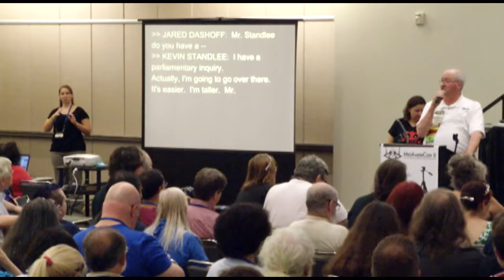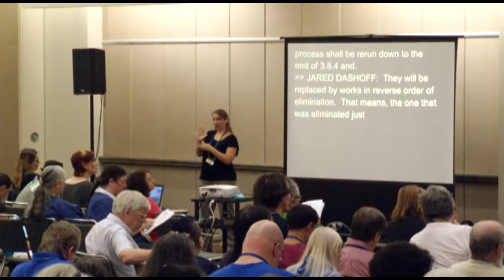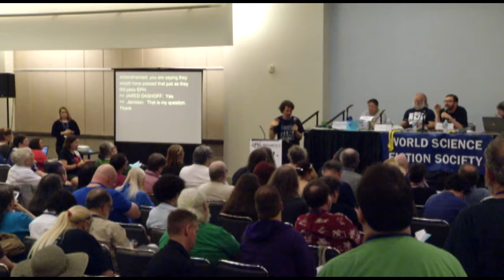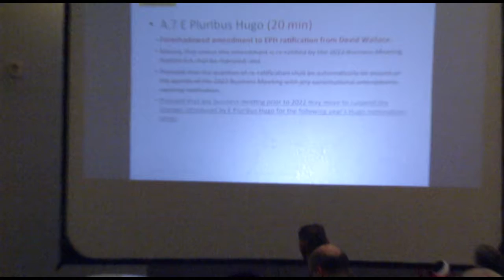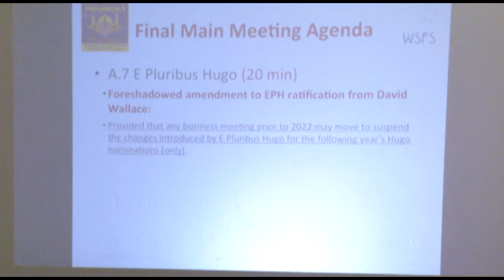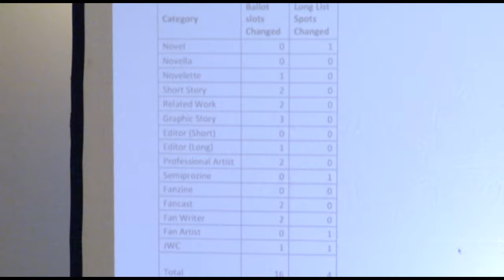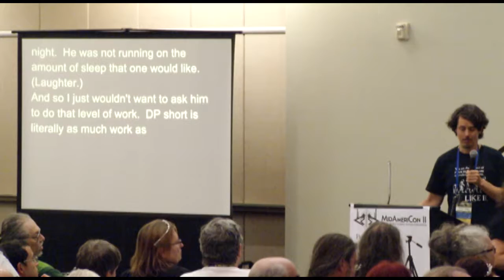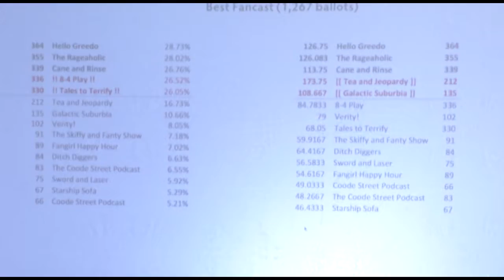2016 WSFS Business Meeting - Sunday - Part 2 of 3 (HQ)